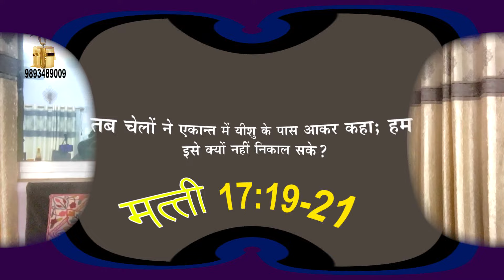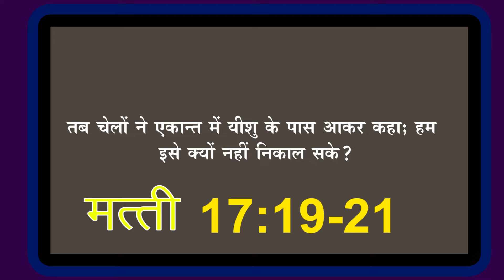The Guidance of the Holy Spirit | Br. Rajan Mashih | Shubhsandesh TV